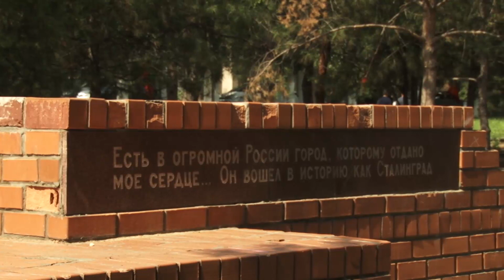В Волгограде почтили память жертв бомбардировки города в 1942 году